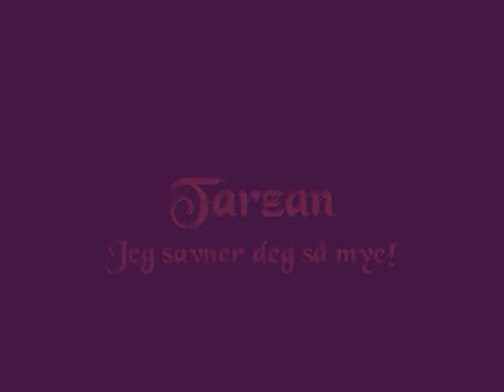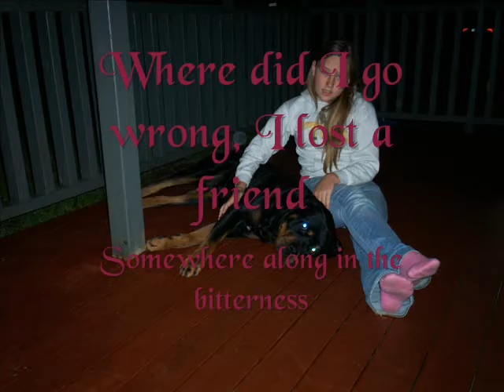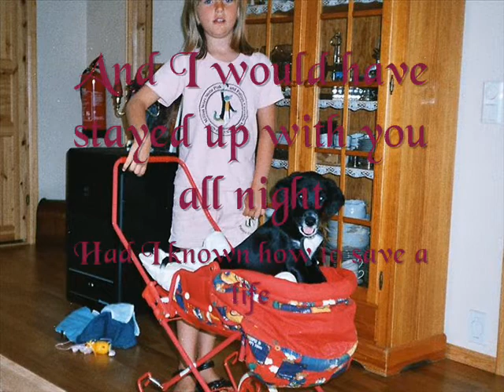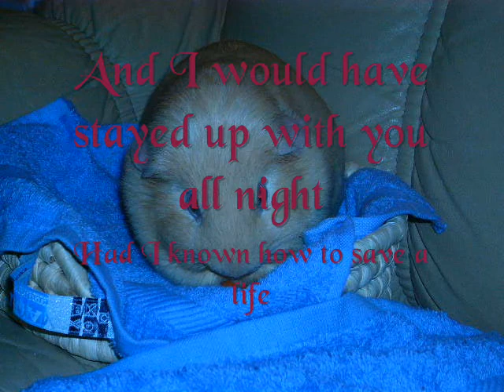Rest In Peace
Jeg savner dere så utrolig mye!
Hvil I Fred